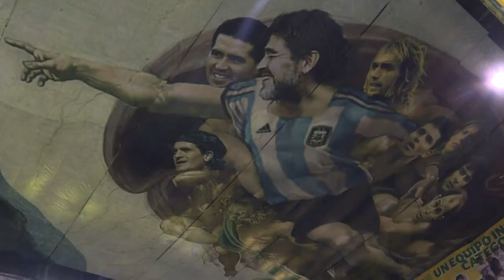Messi and Maradona as Adam and God inspire young futsal players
Representing God and Adam from the famous Michelangelo Sistine Chapel painting, Diego Maradona and Lionel Messi look down from above on a futsal pitch in Argentina. The artwork, a sporty version of "Creation of Adam", has turned the headquarters of the small team into the Sistine Chapel of Argentine football.